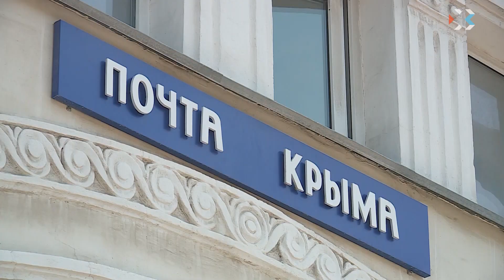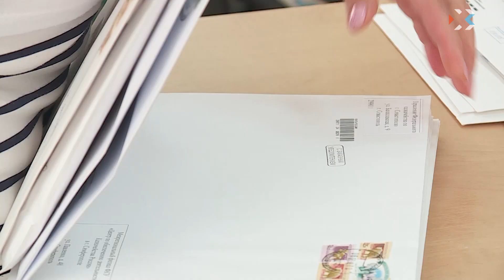Сотрудники «Почты России» отметили свой профессиональный праздник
В России каждое второе воскресение июля отмечают профессиональный праздник работников почтовой связи. Почта Севастополя — это около 700 работников и 70 отделений. А еще 130 лет назад письма и посылки принимали в одном — на Северной стороне. Доставляли по адресам на лошадях. Сейчас обслуживать посетителей помогает современная техника и новый автопарк. Но главные на почте все же сотрудники. В канун профессионального праздника лучших наградили почетными грамотами, цветами и премиями.